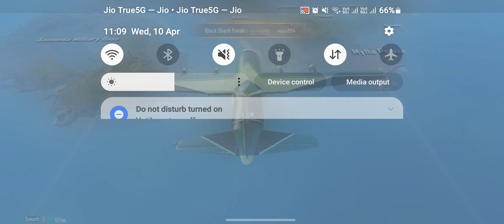OP FIGHT😱WITH SQUAD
OP😘😘 FIGHT😱WITH SQUAD pubgmobile youtubevideo latestpubg classicerangle ‎@AmviakVideos  funny game pubgmobile pubgmobile trendingshorts pubg youtubevideo monetization bgmitipsandtricks youtube livestream @AmviakVideos @JONATHANGAMINGYT @RonGamingLive @Funny-PUBGinspired😘😘😘 from @Sevou &@Levinho